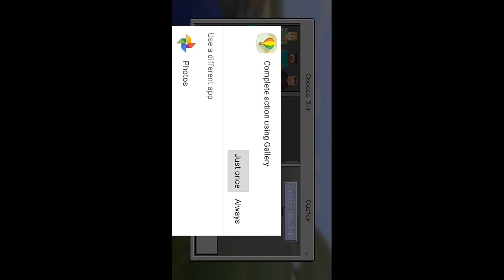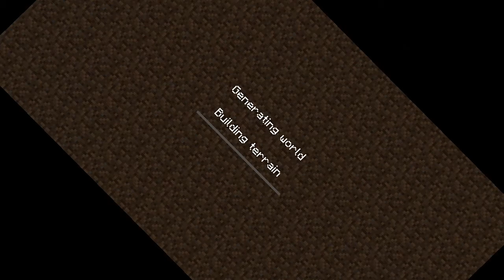MCPE 1.1 Update Download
What you are waiting for.

(Doesn't work? Tell me.)

Q&A!
Q: Is this file is really safe?